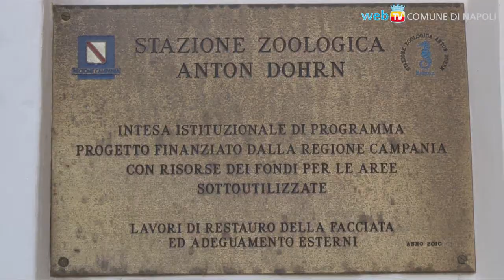In Villa Comunale per il rispetto degli animali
Fino a domenica 7 aprile, nella Villa Comunale si può visitare la mostra del Liceo Artistico Statale di Napoli "Santi Apostoli": attraverso le opere degli allievi, ci si propone di sensibilizzare i cittadini sui temi dell'ambiente e del rispetto degli animali.